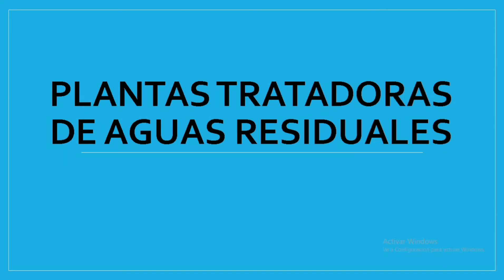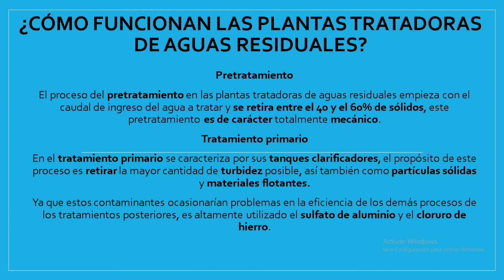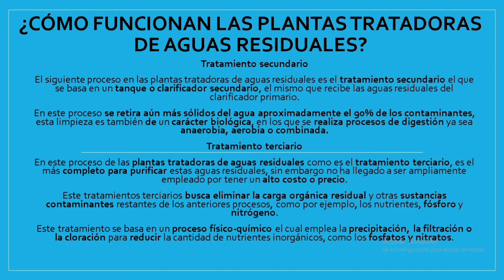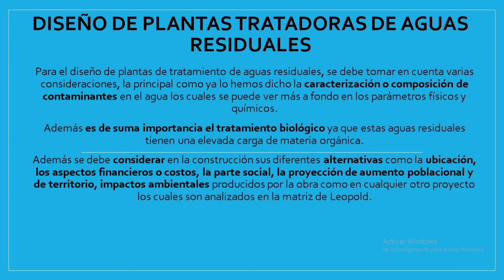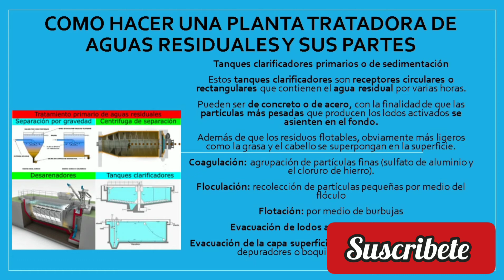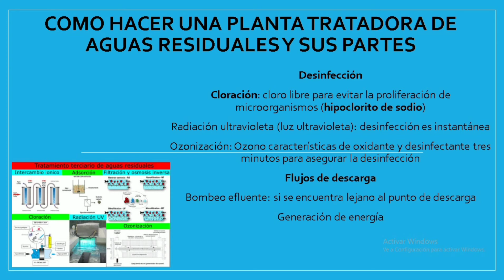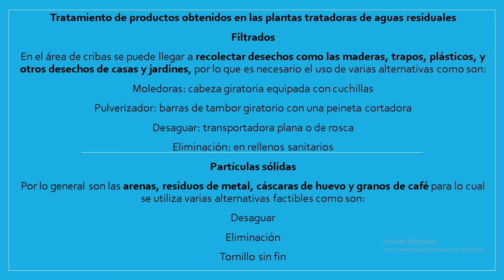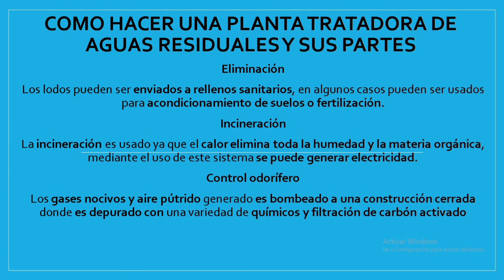👷🏻‍♂️ Como funciona una PTAR | Plantas tratadoras de aguas residuales (PTAR)